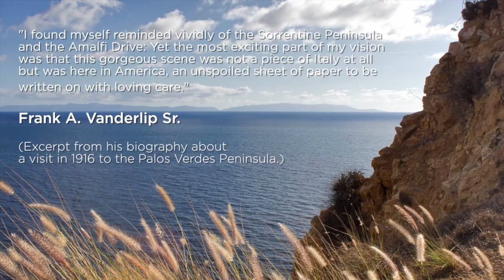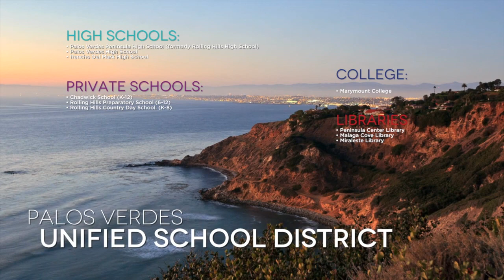Inside the 10.19.12 Issue of South Bay Digs | Palos Verdes Spotlight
Inside the 10.19.12 Palos Verdes Spotlight Issue Issue of South Bay Digs
A Special Place: Palos Verdes

"I found myself reminded vividly of the Sorrentine Peninsula and the Amalfi Drive: Yet the most exciting part of my vision was that this gorgeous scene was not a piece of Italy at all but was here in America, an unspoiled sheet of paper to be written on with loving care." Frank A. Vanderlip Sr. (Excerpt from his biography about a visit in 1916 to the Palos Verdes Peninsula.)

The South Bay is the ultimate Southern California Lifestyle destination. This issue we SPOTLIGHT the Palos Verdes Peninsula and its "Sweeping Views and Rich History" starting on Page 51.  Palos Verdes is also home to five wonderful golf courses; learn more starting on page 59.  As part of our local history LOOKING BACK article, we re-visit "Malaga Cove: Old-World Charm" on page 38.

On the COVER this issue is an "Unforgettable Beauty" in Manhattan Beach.  With an inspired and upscale design, this 4 Bed, 4.5 Bath home has it all - check all the details on this page to the left.

This issue's HOME OF THE WEEK is a private oasis in the Portuguese Bend Club in Rancho Palos Verdes.  Embrace the peace and serenity of beachfront living in this wonderful artist residence in our front cover gloss section on page 16 and don't miss the DIGS produced High Definition Property Video Tour Offered by Maureen Giancanelli, Keller William Palos Verdes | Luxury Homes International.

Warren J Dow
Publisher